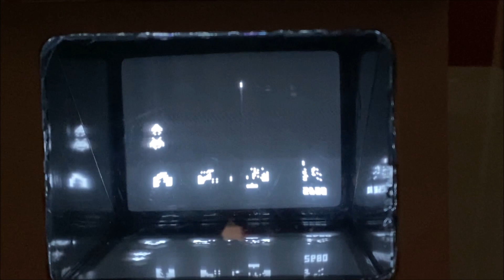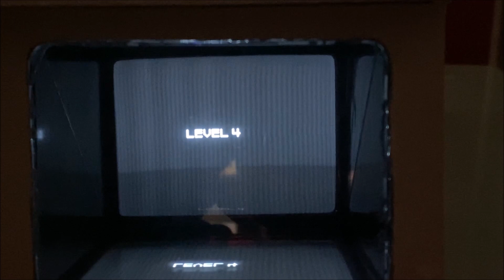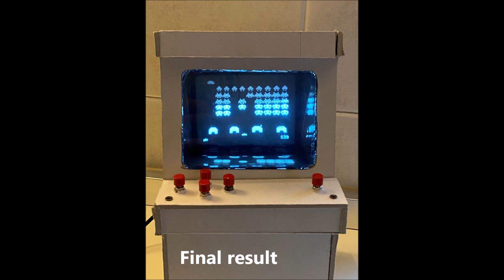Space Invaders mini arcade with CRT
Mini Arcade with a B&W small CRT (Cathodic Ray Tube) recovered from an old video intercom (Umet Domus Scout 1204/D001D). Inside I placed an Arduino Nano emulating the classical Space Invaders.
The switch on the rear turns ON the Arduino and starts the game. Alternatively, one can use the two Audio/Video sockets on the back to connect another source.
The reason to use this old, miniaturized CRT, is to give a proper vintage look to this small replica of one of the very first arcade games. Quoting Wikipedia “Space Invaders is considered one of the most influential video games of all time”.